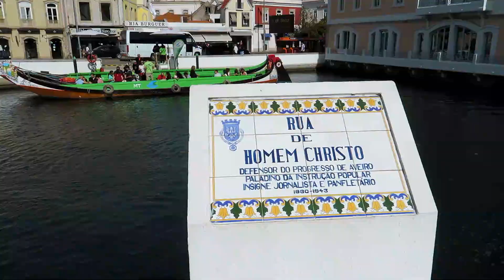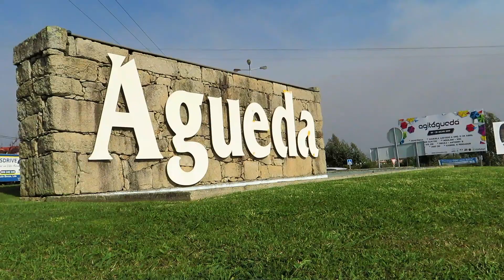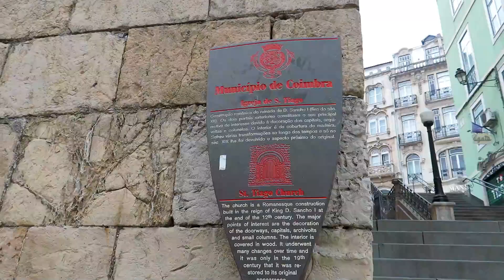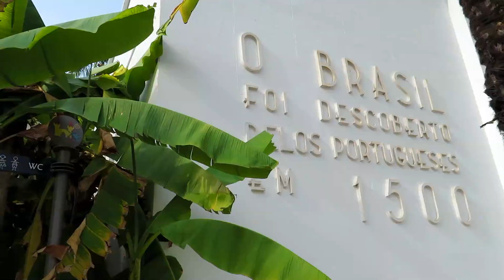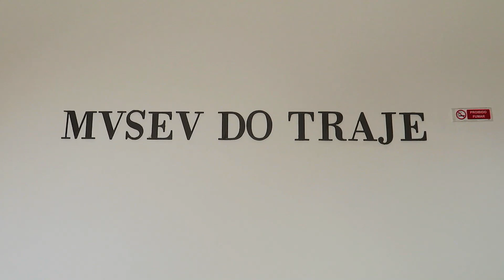Aveiro, Águeda and Coimbra • Portugal Tour Ep.3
Aveiro è una tappa da inserire in ogni tour del Portogallo centro-settentrionale.
Adagiata tra il mare e la laguna (ria) è attraversata da canali che un tempo venivano solcati dai coloratissimi moliceiros, barche tradizionali dalla forma affusolata originariamente usate per la raccolta delle alghe e del sargasso.

Ogni anno a luglio la città di Águeda esplode di colori e gioia di vivere!
L'Umbrella Sky Project è diventato un successo mondiale e le immagini dei bellissimi ombrelli colorati hanno davvero attraversato il mondo!

Coimbra, nota per la sua università, una delle più importanti d’Europa, tanto da richiamare oltre 20.000 studenti stranieri.
Coimbra assieme alla sua università è parte della lista dei patrimoni dell’umanità dell’UNESCO.
Interessante anche una visita alla porta e torre di Almedina, l’ingresso principale a Coimbra, e un giro per la zona dei negozi, dove acquistare prodotti tipici a ottimi prezzi.